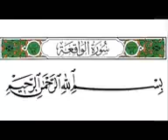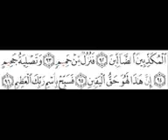الواقعة Sourate AL-WAQI'A / الواقعة en arabe Sourate n°56 · AL-WAQI'A · 96 versets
الواقعة

Sourate AL-WAQI'A / الواقعة en arabe

Sourate n°56 · AL-WAQI'A · 96 versets